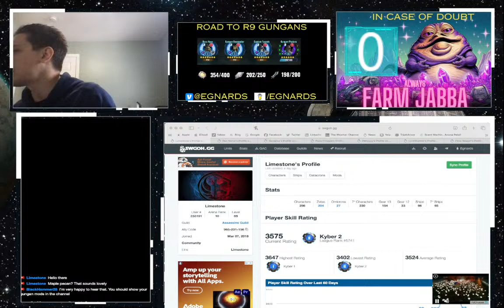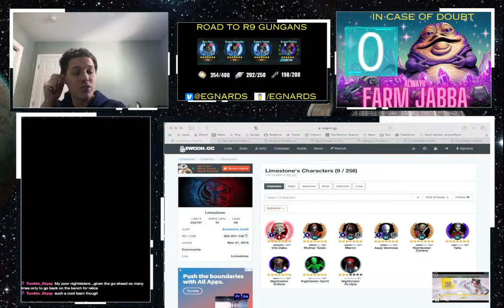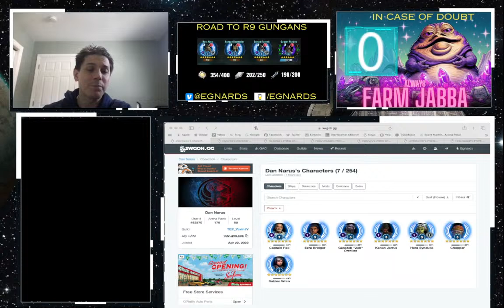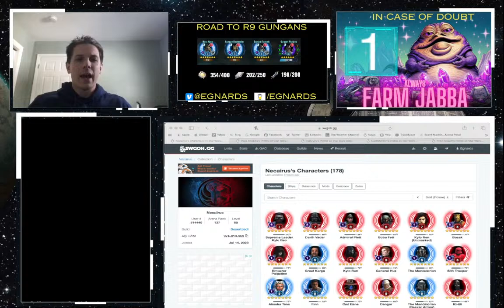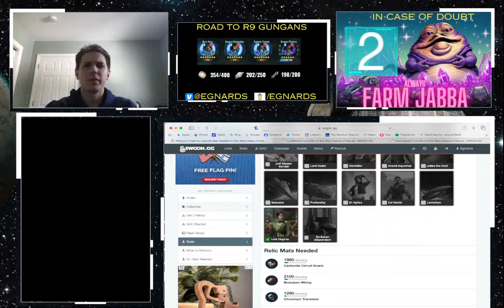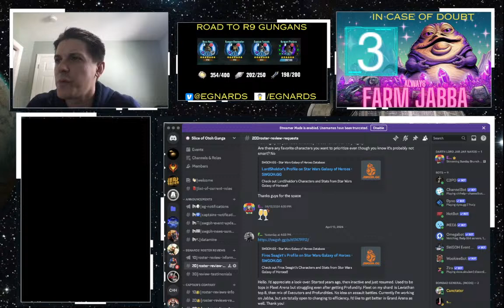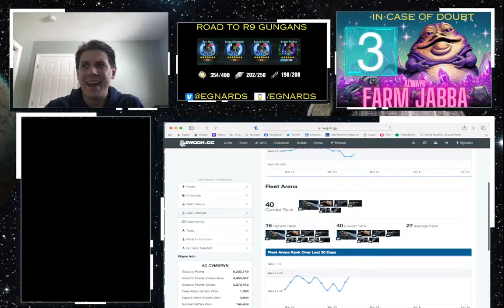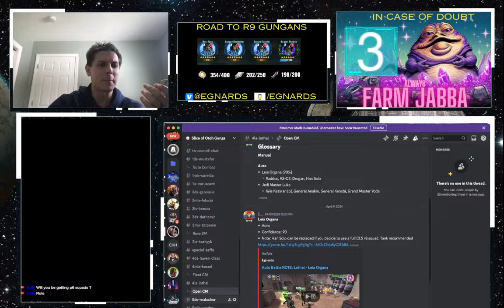Sunday Brunch With Egnards!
Come join us for Sunday Brunch. We've got Roster Reviews, and Roster Reviews, and. . .Well, lets be honest there isn't much else going on in the game today! Don't forget to pop by Discord!

9:00 Limestone
35:00 MrDanielX
59:30 Necairius
1:16:45 Papa Choppa
1:31:30 Darth Pat
1:46:30 Lord Shelldor
2:00:00 FIross
2:21:30 Cvmxrvn